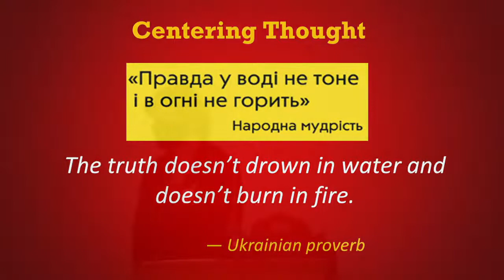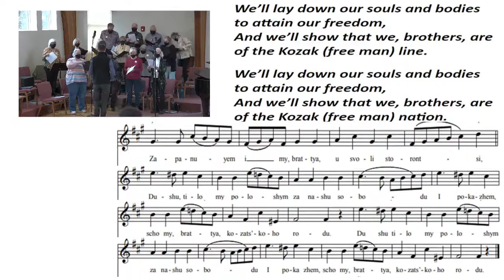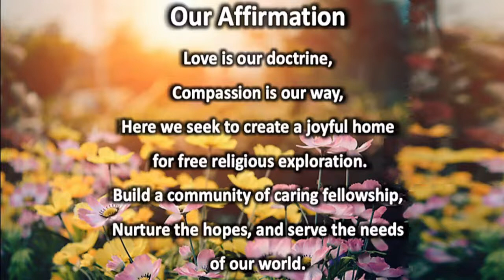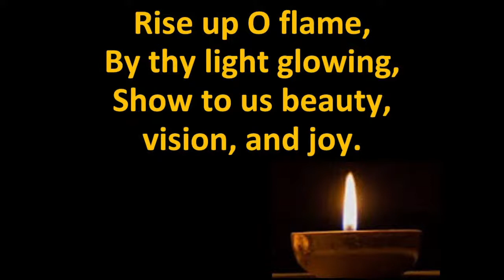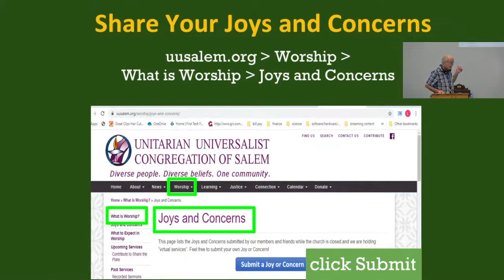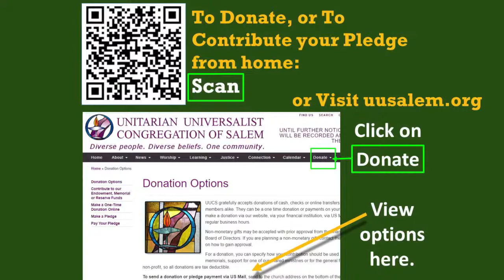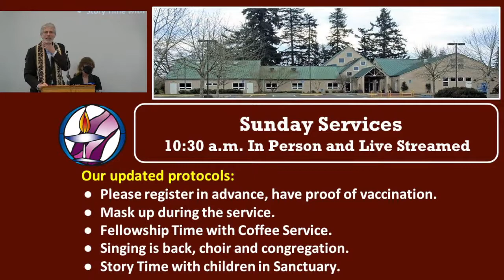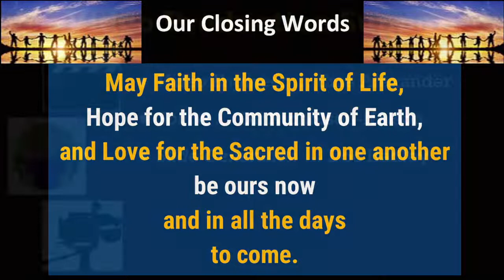UUCS Sunday Service 3/20/21 with Rev. Rick Davis: "The War in Ukraine: What's at Stake?"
The recent invasion of the Ukraine by the fascist autocrat Vladimir Putin is a direct attack on democracy.   So much hangs in the balance at this perilous moment in world history – so much is uncertain.  Let’s join together in worship and discern how we are called to live and act at this time.